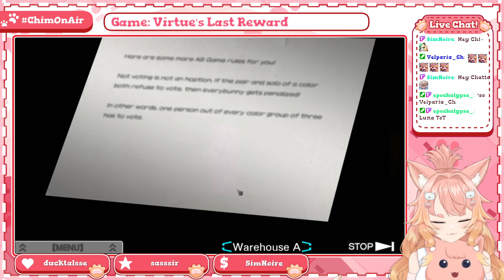【VLR】 The Beginning of the End (Part 12) 【Chi Chimernyan】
Tonight marks the beginning of the end...! Here we go, diving into Phi's route at last!

Play Virtue's Last Reward as part of The Nonary Games on Steam!